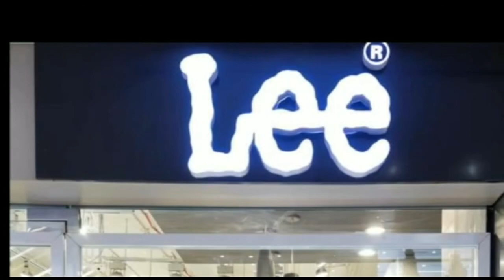बिजली विभाग की पत्नी का सोने के जेवरात ठगी होने के बाद उनकी हालात खराब